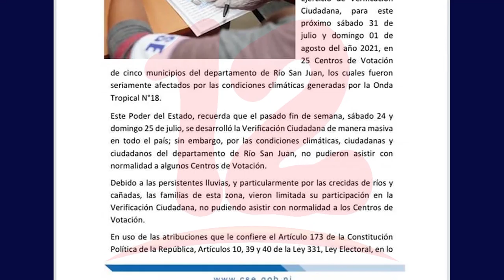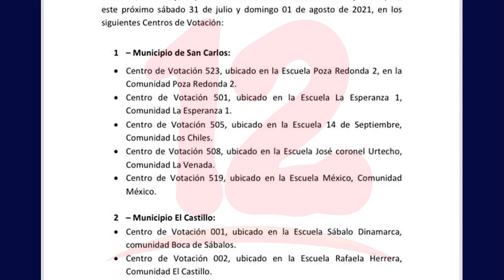CSE estará desarrollando la verificación ciudadana en 25 centros de votación de Río San Juan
Noticias12Nicaragua Ante las recientes afectaciones sufridas en Río San Juan por las fuertes lluvias el consejo supremo electoral anunció la ampliación del ejercicio de la verificación ciudadana en 25 centros de votación de Río San Juan.